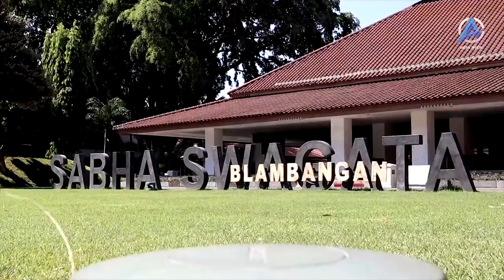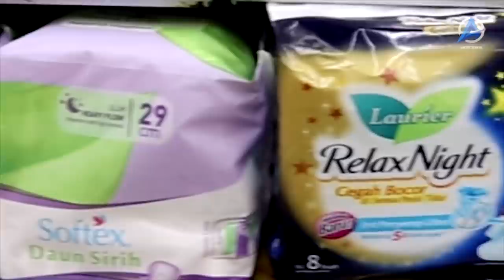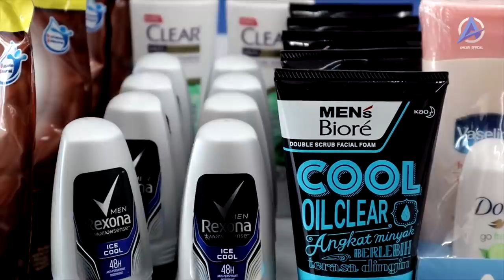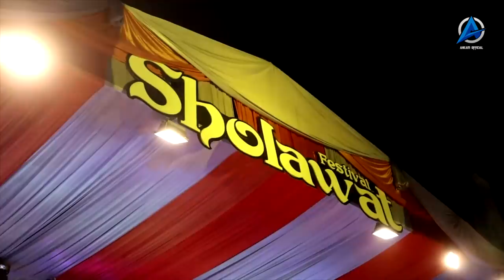Traktir aban di indomart || Vlog banyuwangi